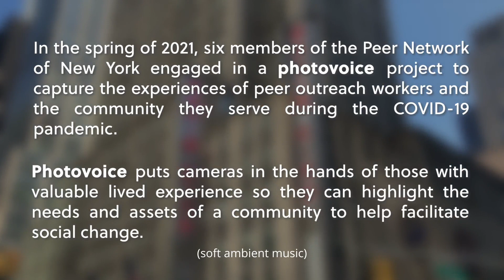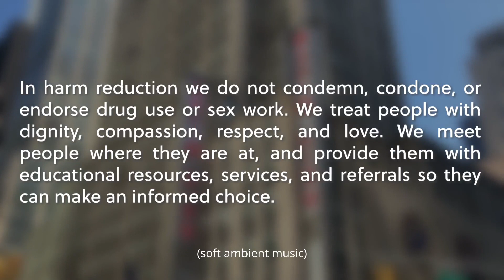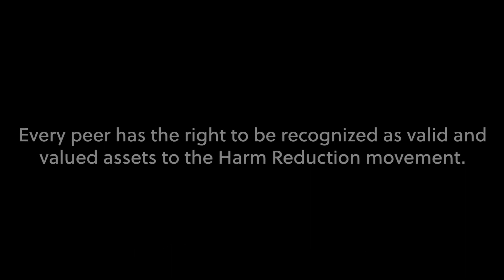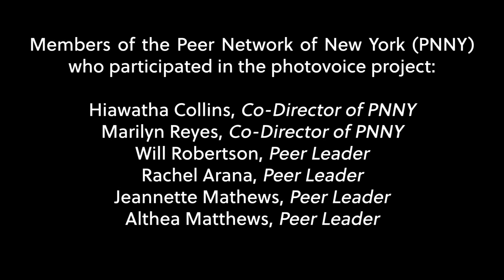A PhotoVoice Project with the Peer Network of New York (short version)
The Peer Network of New York Proudly Presents:
Community Serving the Community: Capturing the experiences of peer harm reduction outreach workers during the COVID-19 Pandemic

For more information about the Peer Network of New York, please